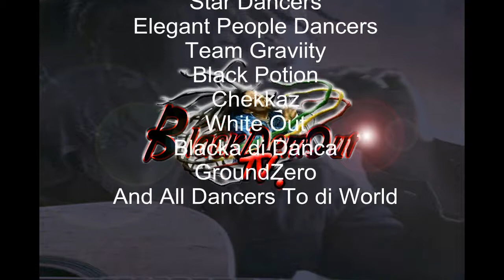BLACKDEMOUT TV TRAINING STEPS .